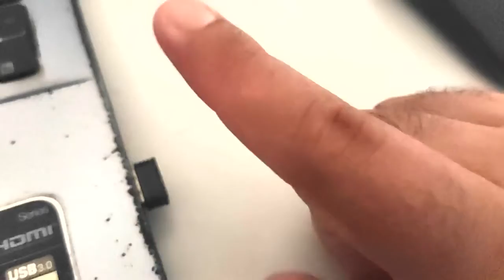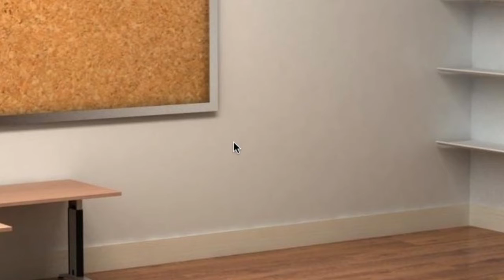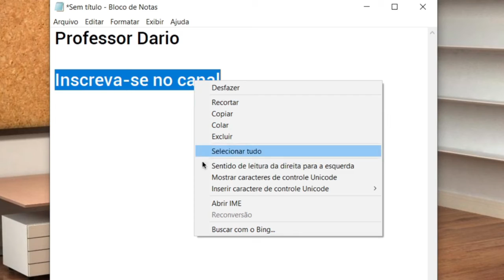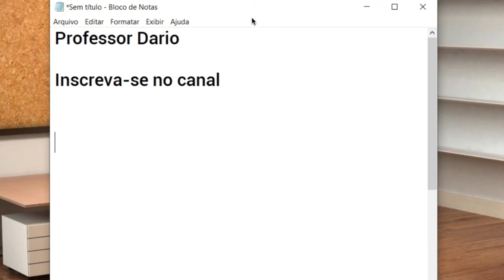Review sobre um ACESSÓRIO PARA NOTEBOOK que Agora e Indispensável no Meu dia a dia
Perturbado pelo barulho dos cliques, resolvi comprar um mouse sem fio no AliExpress e contar minha experiência. Adianto que é uma diferença gritante e pode ser fator decisivo no seu dia a dia.

📍 Link do mouse da Microsoft

📍 Mouse Logitech sem fio e silencioso

⭐️ Amazon Prime
Milhares de produtos com frete grátis

⭐️ Aprenda passo a passo como criar um negócio lucrativo na internet.

00:00 Fala gente boa, Professor Dario aqui
00:11 Inscreva-se e assista até o final
01:00 Deixe um comentário e vamos trocar ideias

🔴 Outros vídeos em alta...